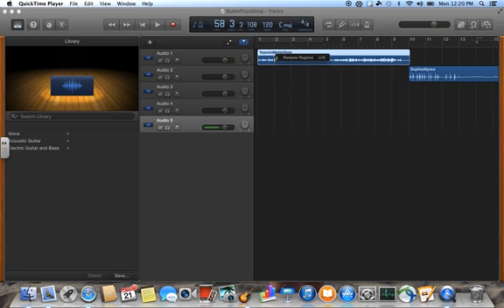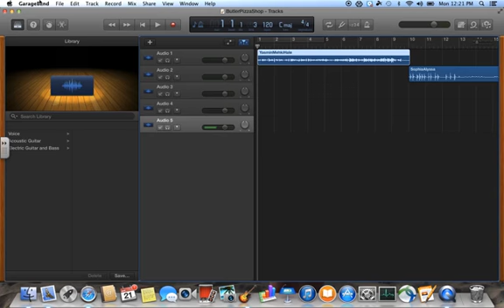GarageBand to .mp3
How to turn your GarageBand project into an .mp3